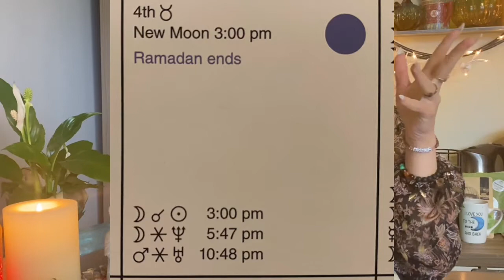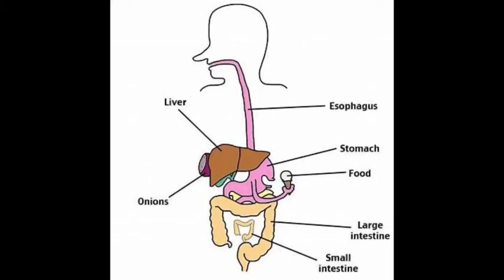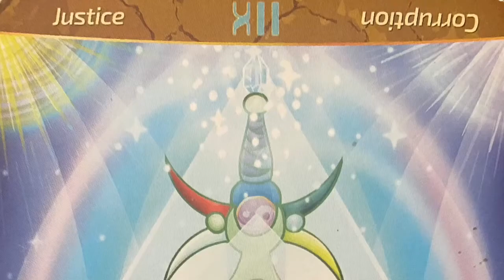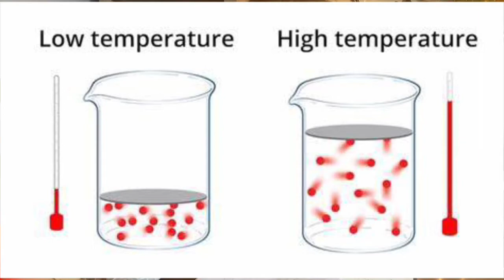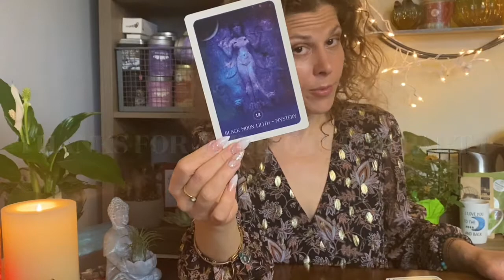CREATING PROTECTION IN ORDER TO BUILD THE NEW WORLD 🌈♉️New Moon IN TAURUS 🌙STARSEED TWIN FLAME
To the New moon in Taurus ♉️ 💕Messages!
We are completing a level to begin anew and ground Love. We are starting to understand why we are here and what it’s going to take to build anew. 💕Love, Light & Healing Energies Sent your way to create with on your journey!

Part. 2🌈🧬METAMORPHOSIS🌈🦋💖✨THE COSMIC COLLECTIVE ♏️SUPER PINK FULL MOON IN SCORPIO 🌈

Part 1🌈🫂WORKING WITH OUR ANCIENTS AND ANCESTORS TO CLEANSE & AND TRANSFORM DNA INTO THE FUTURE 💖✨PINK MOON

🌈HEALING THE MASCULINE WITH PROPER USE OF SECRET KNOWLEDGE🧬MESSAGE FROM OUR ANCIENTS & ANCESTORS❤️

🌈February 14, 2021 HAPPY VALENTINES DAY! 💖12th DIMENSIONAL HEALING 💎